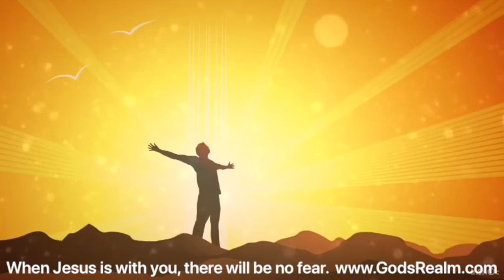:: THE GREATEST ACT OF DEFIANCE :: Do It Now!!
The real enemy of the people are the fear mongers. What they put out into society is like a poison for the human spirit. We don’t need more fear, we need more faith, more hope and more joy. Where are the faith, hope and joy mongers? They are not in the mainstream media. No, They are you and me. We have to take full responsibility for this now, for dishing out this spiritual nutrition that everyone needs. It is the antidote to the message of fear and pessimism, and it is vitally needed now more than ever. Faith, hope and joy allow God to work miracles, I assure you. What to do about the fear mongers? Ignore them. If you ignore them, they have zero power over you and the state of your heart. Stop watching their dark and violent programmes & films. Stop reading the doom-laden newspapers and magazines. Stop clicking on the negative and sensationalist YouTube videos. Stop reading all the scary or horrific books, and stop playing all the violent video games. If you do that, the fear mongers can no longer put their negative, dark, violent or pessimistic messages in your mind. Your mind will start to become free from their grip, and you will start worrying less and trusting more, I promise you. Slowly, you will realise that you need not fear, and that it is okay to be happy, no matter what is happening in the world; or even next door. People will be panicking perhaps. People will be freaking out in fear. The bible speaks about this time, saying “men’s hearts will fail them for fear of the things which are to come.” Fear of the scenarios the media is flooding our minds with. Zombies, escape rooms, ghosts, demons etc etc. Stop poisoning your self with all those images and thoughts. Turn your mind back to the source of goodness, love and peace. God.

God is real, and God is waiting for you to turn away from fear, negativity and all distraction in general. All you have to do is be quiet for a few minutes, and speak to him. Say “God, I need your help in this difficult situation. I need you to be with me, to keep me away from fear and safe in your protective arms.” He will certainly respond, if you genuinely mean it. He will respond by bringing a sense of peace to your heart, and there will be no fear. The bible says “perfect love casts out fear”, which means that when you let God in (who is perfect love) there can be no fear. And there is no reason to fear either, because God will protect you. Psalm 91:9 says “”.  And God will be by your side in a very real way, with his powerful presence, if you ask Jesus to be with you all of the time. He will, and he is waiting to do so, right now. There really is no other time to speak to God than now. He is listening to your thoughts in this moment. Just turn them to him, and see what happens. Talking with God is one of the most satisfying things we can engage with, because he is always there, and he is always totally reassuring and loving with his voice. He wants to to say continuously, to us all, “Don’t be afraid. Stay with me, keep your mind close to mine, and I will protect you from all threat. You are deeply valuable to me, and I will not allow harm to come to you.” We all need to hear that from our Heavenly Father, because he is the only one who can protect us from the biggest spiritual threats, which are those of darkness. They cannot come near to him, just as it impossible to see pitch darkness next to candle flame. Darkness cannot be there, because the light doesn’t allow it. God is the most powerful spiritual light in the universe. If you remain close to him, you will always dwell in the light, and you will always be protected. Take a minute now and speak to God; just as you would to a friend. Tell him you want to feel safe and protected, and if you’re scared tell him that too. He will bring peace into your heart, like nothing else in the universe can. And then ask Jesus to be with you 24/7, and he will. Just this simple communication with your spiritual family will be the beginning of a more peaceful and joyful life, no matter what seems to be happening in the world around you. You will be with God, and you will be safe and protected from everything that people who reject God are likely to be experiencing. Not because he is punishing them, but because they refuse to shelter under his wing. Under His wing is where we want to be, and all will be well, despite the turbulence, the uncertainty, the change and the upheaval. We will weather the storm in peace. This is the only way to do so. Please accept the protection that is on offer to you right now, just by turning your mind to God, and inviting Jesus to be by your side. Gods wing will shelter you, and Jesus will keep you warm. There is nowhere better to be in the universe than here.